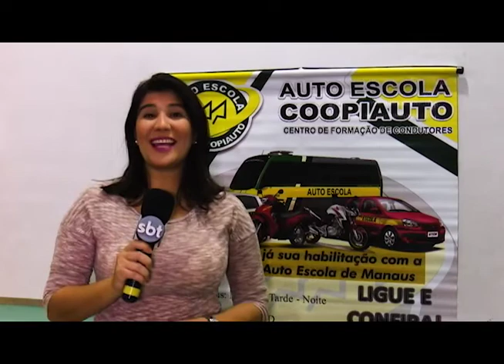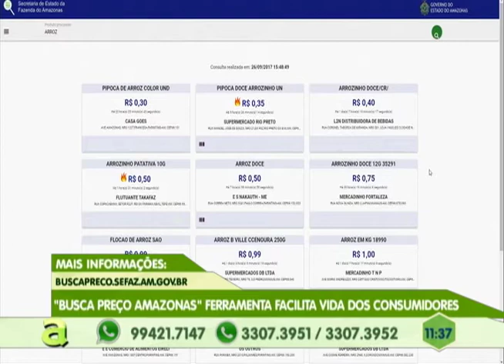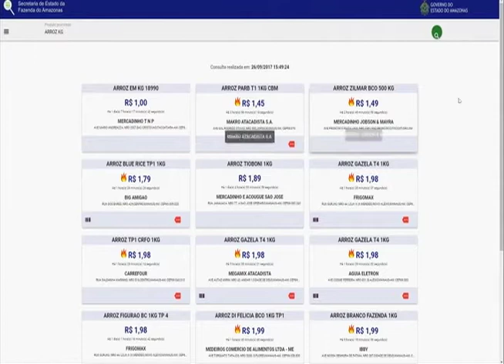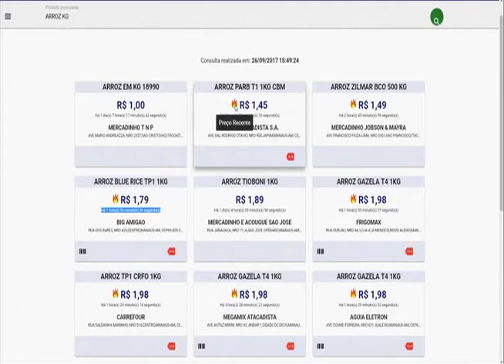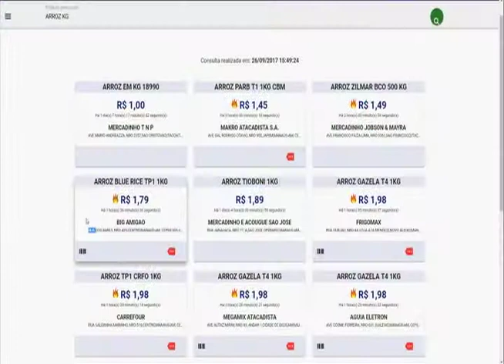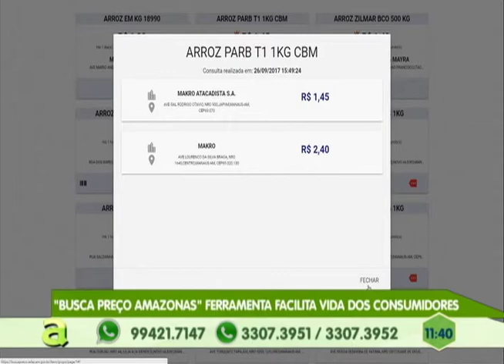Delegacia da mulher oferece serviços gratuitos no dia nacional de violência contra mulher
03º BLOCO AGORA 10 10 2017 - Delegacia da mulher oferece serviços gratuitos no dia nacional de violência contra mulher